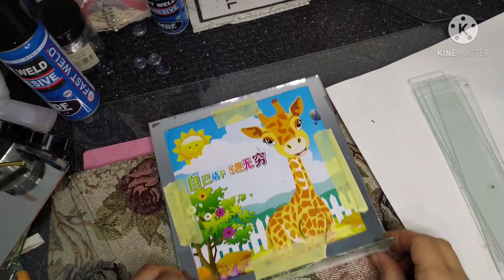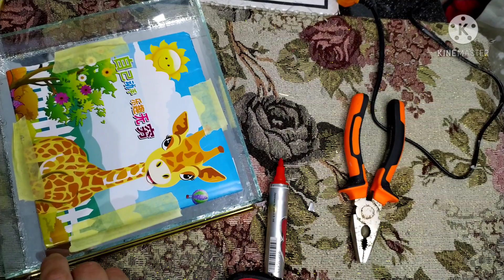طريقة بلاطو ميروار زجاجي بالباكيط للعرائس وأخرى فضية لعاشقات اللون الفضي بأجمل حلة.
سعر بيع البلاطو الذهبي بالباكيط 1200 دج للقطعه والصغير ب 600 دج..اما القطعتين الفضتين فسعر  بيعهما مع بعض ما بين 2000 دج و1800 دج..بالتوفيق للجميع